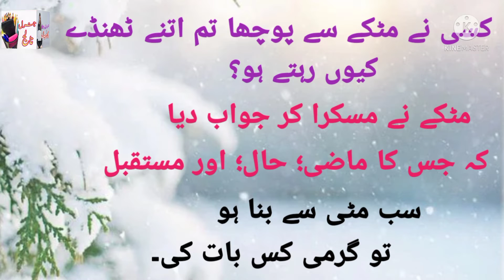Urdu quotes | Hindi quotes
Urdu quotes

Hindi quotes